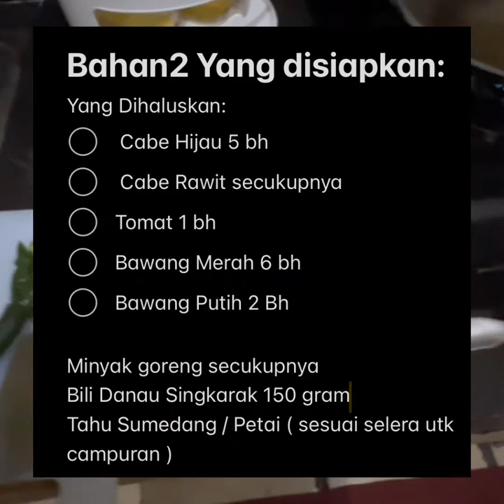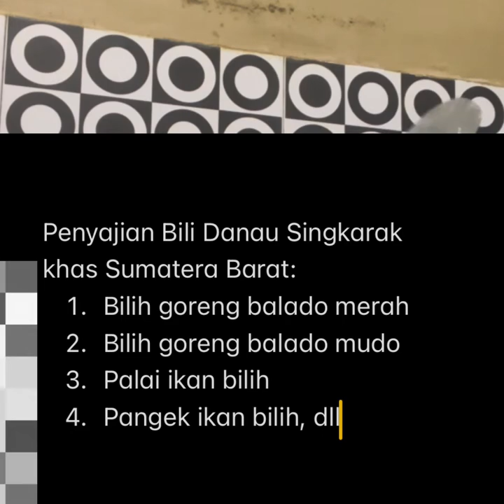Daily Vlog| Memasak Goreng Ikan Bilih Lado Hijau Khas Sumatera Barat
😊😊😊 Daily Vlog aq kali ini guys. Memasak Bilih khas Danau Singkarang Sumbar. Aku akan memasak Goreng Bilih Lado Hijau Gaaeeisss, Yuk lihat Tutorial Masak ala aq yang akan dirangkai di dalam my Daily Vlog guys 🥳🥳🥳.